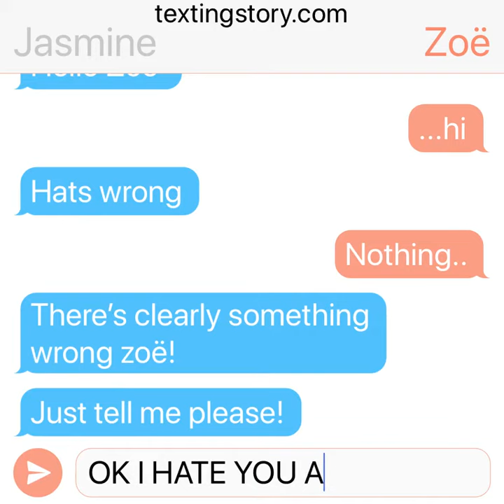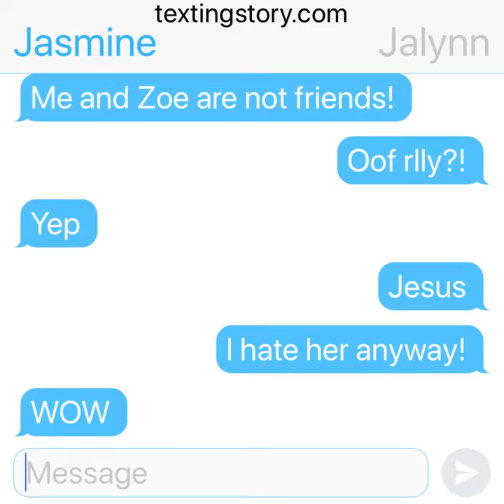Me and my ex bestie talking